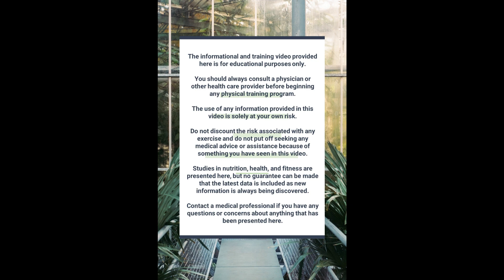Rapid Results, No Equipment Needed: 12-Min Bodyweight Ignition - Workout 476!